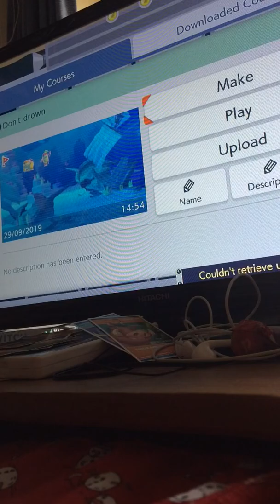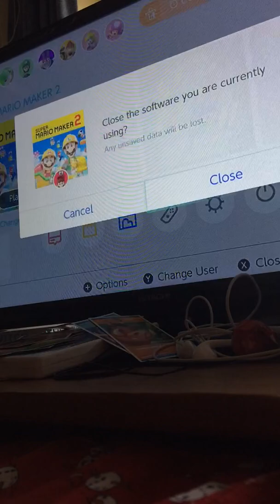don’t drown Luigi! YOU HAVE SO MUCH TO LIVE FOR!